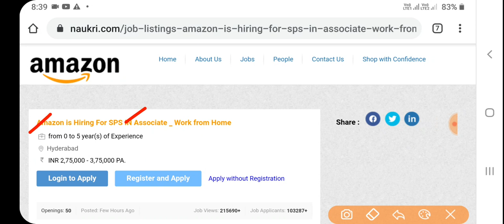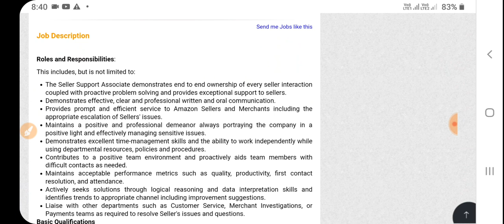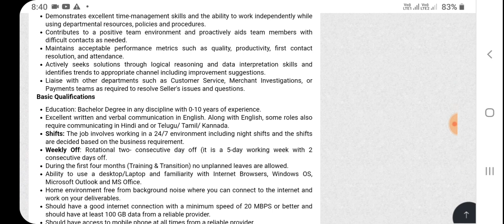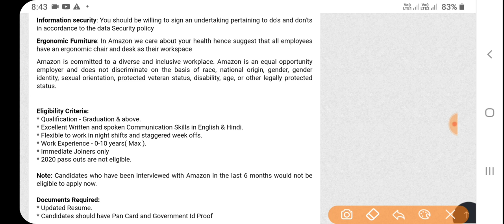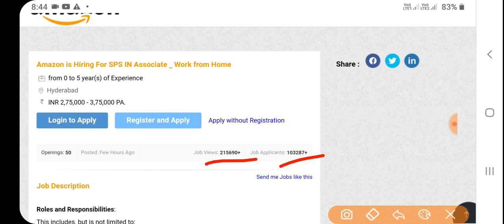హైదరాబాద్ AMAZON లో WORK FROM HOME జాబ్స్ |ANY DEGREE ELIGIBLE|AMAZON Latest Recruitment 2020